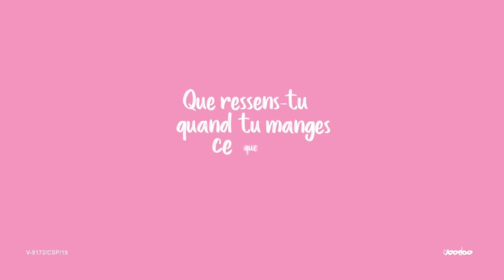Reconversion des sportifs